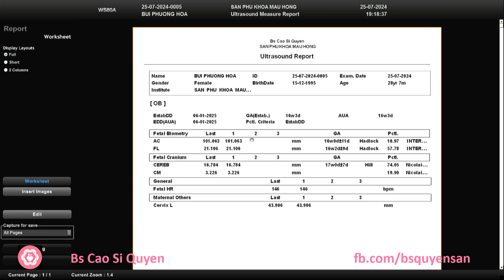Bùi Phương Hoa 26/07/2024